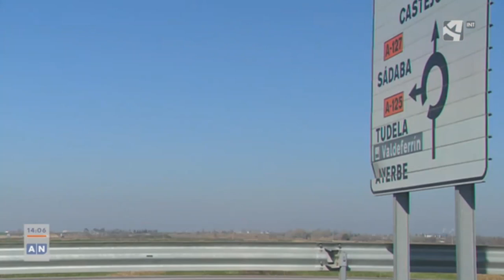Aragón TV se hacen eco de las Jornadas sobre la PPP como modelo de gestión global de carreteras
Los informativos de Aragón Televisión se
hacen eco de las Jornadas sobre la PPP como modelo de gestión global de carreteras.  22 de noviembre de 2022